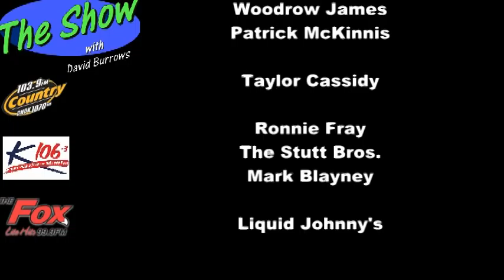The Show with David Burrows Episode 63, 2013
An Interview with Woodrow James announcing his return to the cage on Feb. 9th

Brownstones promises the biggest superbowl ever to hit Sarnia.

Hip Hop artist T. Cass releases his latest video "CHAMPION"

A visit downtown takes us to the new Liquid Johnny's with the Stutt Brother's with special appearances by Ronnie Fray & Mark Blayney

Special mentions to Ian Alexander & many others